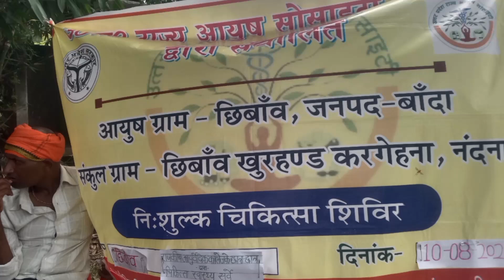Village visit For medical camp || Ayush gram chibanv, Mahua, Banda